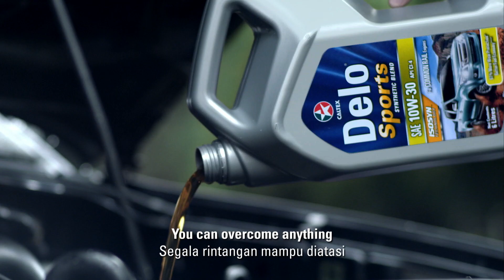Caltex Delo Sports, diesel engine oil for SUVs - Malaysia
Go further than ever before with improved engine durability and fuel efficiency that comes with Caltex’s Delo® Sport. Formulated with ISOSYN Technology, Delo Sports is specifically designed to provide ultimate protection for sport utility, sport activity, pick up and 4x4 type vehicle. Delo Sports prolongs engine life, preserves full power and performance, maximize engine life and preserve fuel efficiency.

Delo - Let's go Further